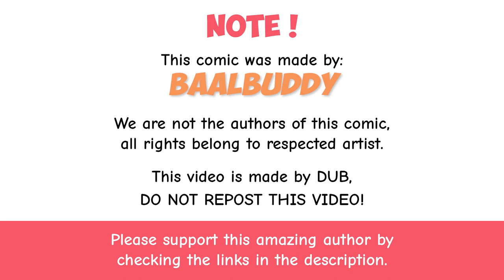Tinker Bell Chat with Crysta | Baalbuddy Comic DUB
If you like my video please consider a subscription❤️!

Voice-over by DUB
Editing/animation made by DUB
Additional coloring by Dub (lights + shadows)